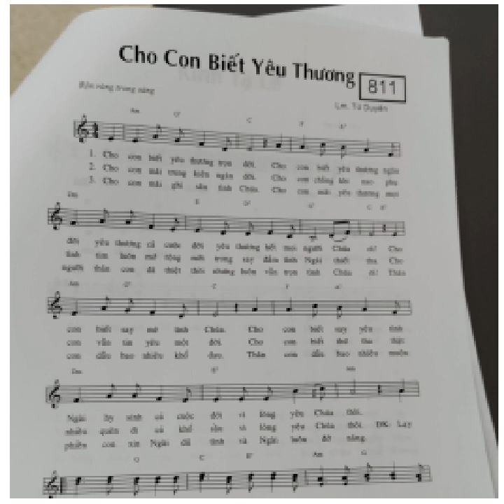CHO CON BIẾT YÊU THƯƠNG ( LM. TỪ DUYÊN)